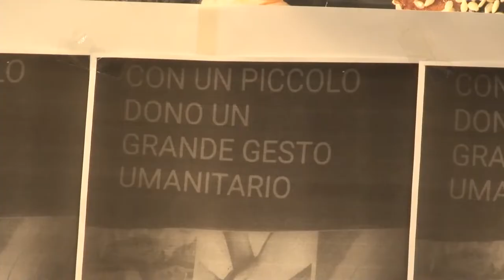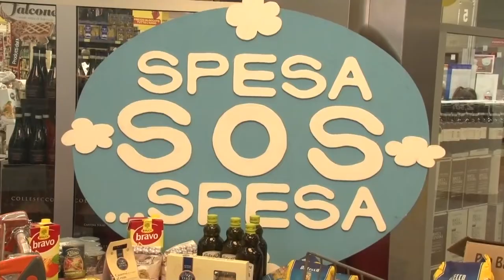Pescara. SOS spesa per le famiglie bisognose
A Pescara prosegue l’iniziativa Sos spesa fortemente voluta dal gruppo cittadino dell’Udc con la consegna di pacchi di alimenti donati dai cittadini